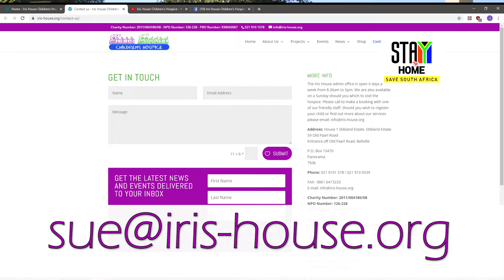Food Donations - Supporting our Families in need during Lockdown - Iris House Children's Hospice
Our planning for delivering care packages 📦 has finally all come together. Thank you 🙏 Checkers for coming on board as our first sponsor , we so appreciate it . Iris House families, please keep an eye on our WhatsApp support groups and your email for when we will be in your area. Friends of Iris House if you would like to assist Us by sponsoring a care package . We have priced each at R250 per family any donations greatly appreciated .